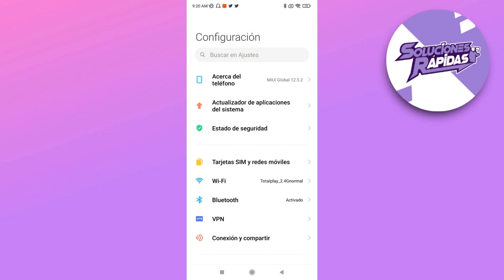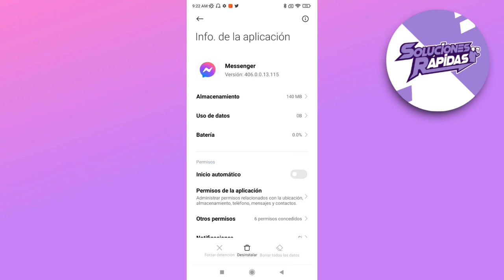Cómo Arreglar Facebook Marketplace No Está Disponible Para Usted (2025)